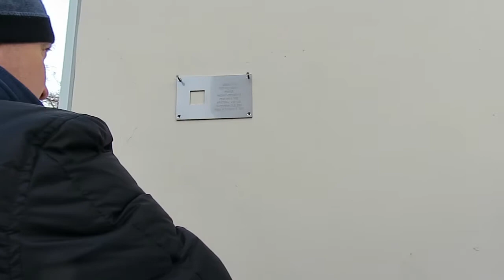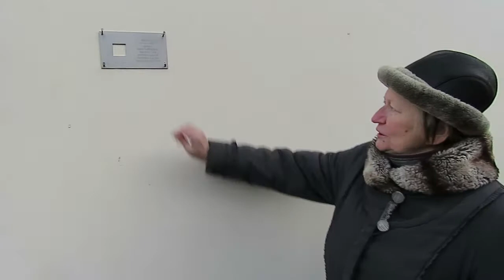"Последний адрес" - 5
Екатеринбург, 14.12.19.
На углу улиц Толмачева и Первомайской собралась группа людей, для того, чтобы в 15 часов прибить на стену дома №28 табличку с последним адресом дедушки моей давней френдессы Людмилы Михайличенко.
Акция "Последний адрес" общества "Мемориал" - трогательная и нужная людям
А это суровые факты:
"Петр Васильевич Крылов 1886 г.р.,
уроженец посёлка Златоуста, эсер, образование среднее, работает контрольным мастером УЗТМ, проживает - ул. Толмачёва,
В чём обвиняется = выдержка из документа По данным, поступившим в УГБ НКВД по Свердловской области Крылов П.В. является активным участником эсеровской контр-революционной организации, в которую вошёл с целью борьбы в ВКП(б) и советской властью. Систематически проводит к-р пропаганду и распускает к-р- клевету против руководящей ВКП(б) и Советского Правительства. На основании изложенного Крылов подлежит аресту и привлечению к ответственности по ст. 58-10-11 УК РСФСР
]заявление от Крылова на имя пом. начальника 4 отдела Лейтенанту гос.безопасности Воскресенскому: Посидев в камере заключённых семь дней и глубоко всё продумал и пришёл к выводу, что моё запирательство будет бесцельным, так ка следствие располагает достаточными материалами, изобличающими меня в к-р деятельности, я решил твёрдо и правдиво рассказать о тех преступлениях, которые я соверши. Признаюсь, что я действительно являюсь участником подпольноповстанческой эсероввской организации, которая в блоке с троцкистской к-р организацией правых подготавливала террористические акты над руководителями ВКП(б) и Советского Правительства и потому прошу вызвать меня на допрос для дачи правдивых и исчерпывающих показаний как о своей к-р деятельности, так и к-р- деятельности известных мне участников данной организации.
[Перед протоколом допроса Крылова дана справка, в которой указано] Крылов П.В., 1886 г.р., уроженец г.Златоуст, с 1905 г. - член эсеровской партии, с 1907 по 1910 г. находился в Златоустовской тюрьме и отбывал ссылку в Оренбургской губернии. С 1930 по 1933 гг. состоял кандидатом в члены ВКП(б). До ареста - контрольный мастер цеха № 8 УЗТМ.
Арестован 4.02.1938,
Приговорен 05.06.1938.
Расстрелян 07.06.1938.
Реабилитирован в 1956 году."